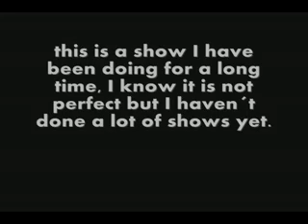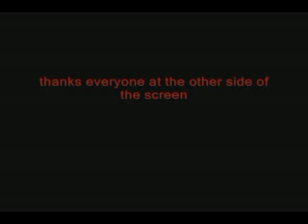The Black Pearl Show (second part)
this is the second part of the show I have created with RCT3.Enjoy it